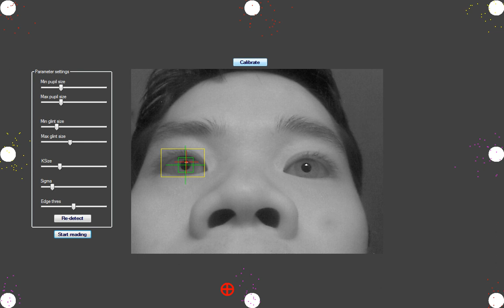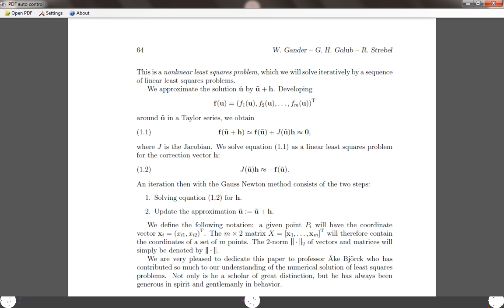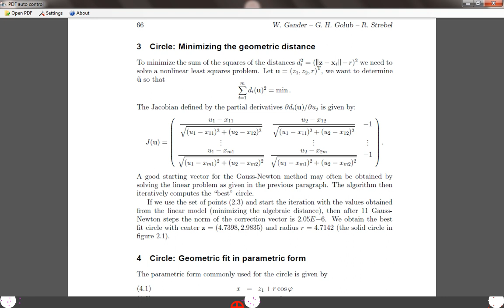GAZE TRACKER: Using your eyes to control PDF documents.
User's gaze, which is where the user is looking at on the screen, can act as an inputting method and a computer pointing device. This project aims to build a low cost gaze tracker that enable users to interact naturally to computers. Exploiting beneficial gaze information, a demonstration application was developed that enable users to use their eyes to control .pdf documents: scrolling down, scroll up, go to next page, go to  previous page, zoom in, zoom out.

References:
[1] Ngo Tien Dat. GAZE TRACKER: Using your eyes to control PDF documents. Project report, EDIC, EPFL, 2012.